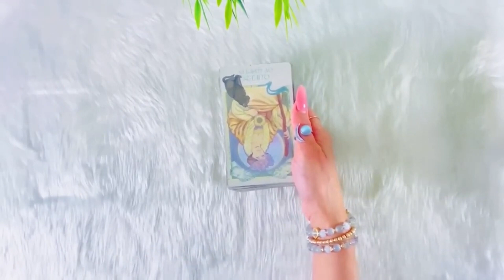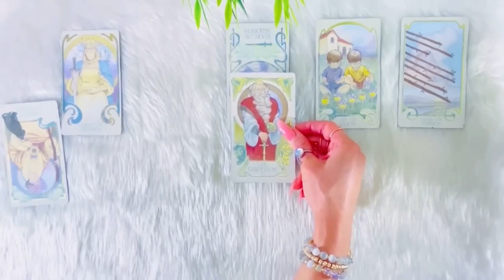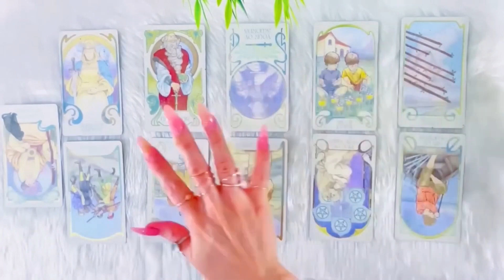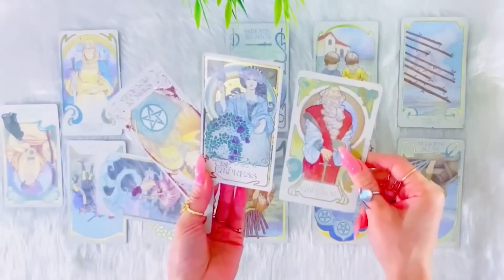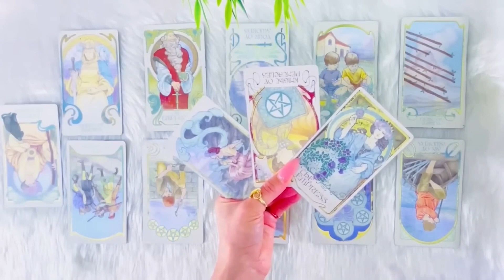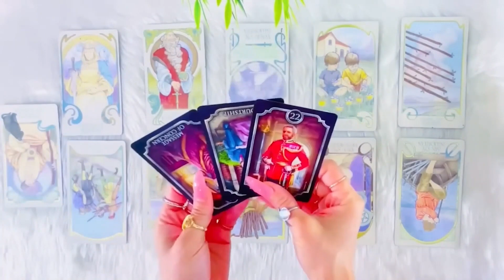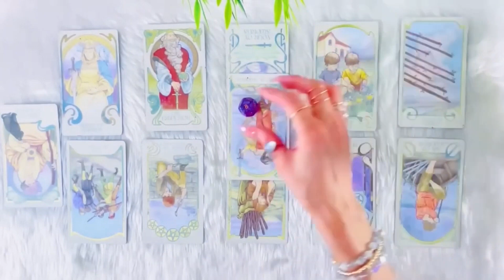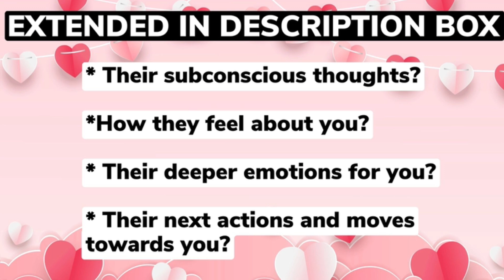😍VIRGO😍HOLY WOW! IT’S CRUCIAL YOU KNOW WHAT THIS “TALK” WILL BRING!😱DECEMBER 2023😱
10 Minutes for $10, & an additional 3 Minutes free! Phone calls use code 26489

⭐️ These timeless messages have no specific dates, if the message resonates with you, then this DECEMBER be the message for you at this given moment.

⭐️DECEMBER 2023 Monthly Readings Schedule ⭐️

🔥 Leo, Aries, Sagittarius: Thursday 1/6
💨 Libra, Gemini, Aquarius: Friday 2/6
💧 Pisces, Scorpio, Cancer: Saturday 2/6
🌳 Virgo, Taurus, Capricorn: Sunday 4/6

⭐️DECEMBER 2023 Mid-Monthly Readings Schedule ⭐️

🔥 Leo, Aries, Sagittarius: Thursday 15/6
💨 Libra, Gemini, Aquarius: Friday 16/6
💧 Pisces, Scorpio, Cancer: Saturday 17/6
🌳 Virgo, Taurus, Capricorn: Sunday 18/6

Musician: iksonofficial